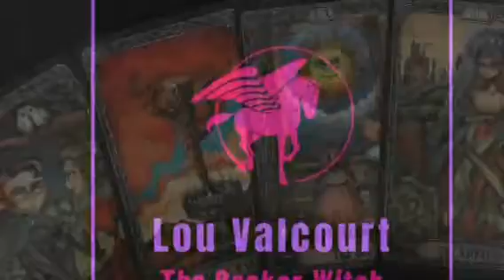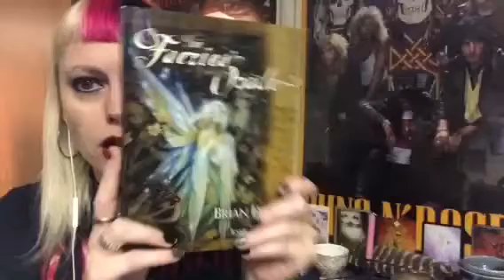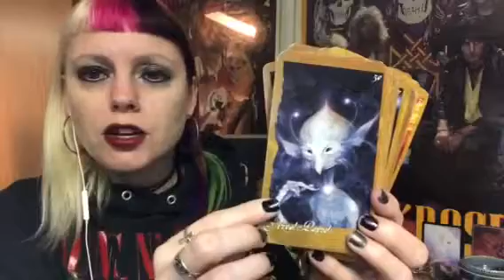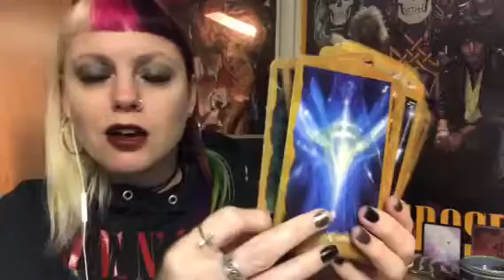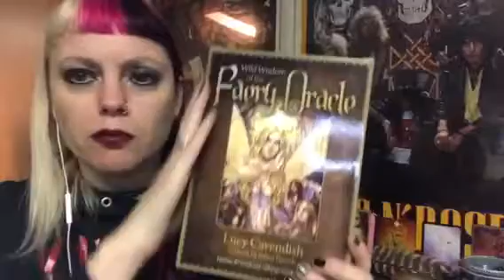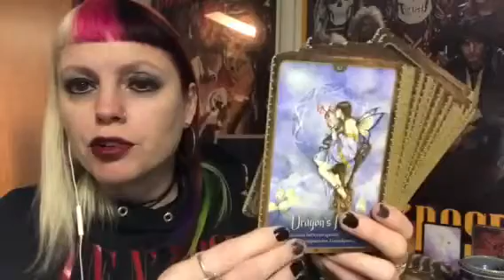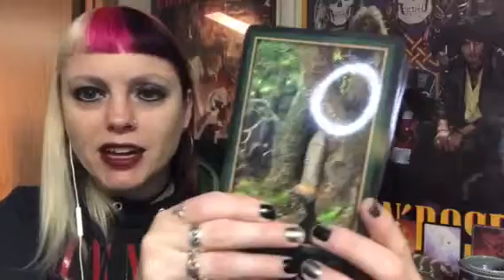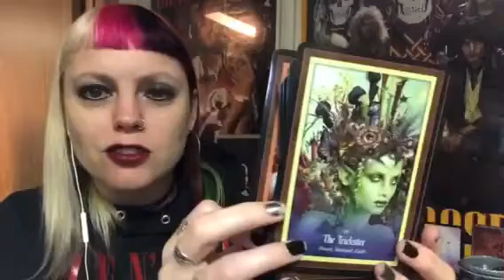Favourite Fairy Themed Decks